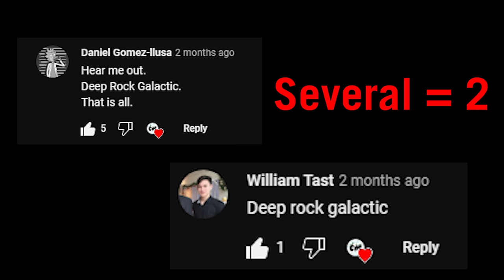Is Deep Rock Galactic Really THAT Good?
I'm fairly new still, sorry if I missed stuff lol

Chapters:
(0:00) Intro
(0:59) Classes
(3:56) Gameplay and Level Design
(7:37) Monetization and Development
(8:54) Community
(10:04) Outro